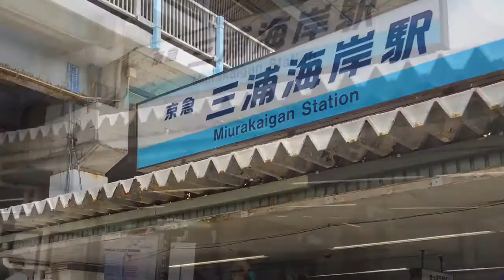2015年7月三浦海岸海水浴場 高波で遊泳禁止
2015/7/18
今年もやって来ました。
三浦海岸海水浴場
ここにも逗子と同じようなウォーターパークがある聞いたのでやって来ましたが今日は台風の影響で設置してありませんでした。
残念ながら風も強く高波で遊泳禁止でした。
また、来たいと思います。